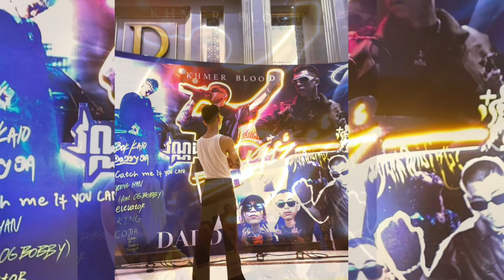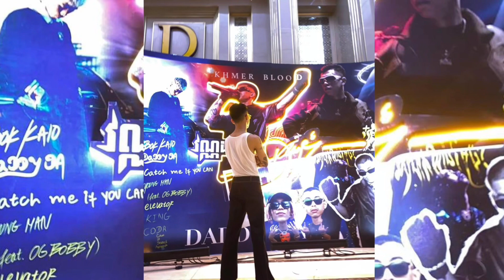Vannda-វណ្ណដា ពិតជាមិនធម្មតាមែន! គ្រាន់តែបានស្តាប់បទចម្រៀងវណ្ណដាហើយ បងប្រុសម្នាក់ជាពីជំងឺ Depression